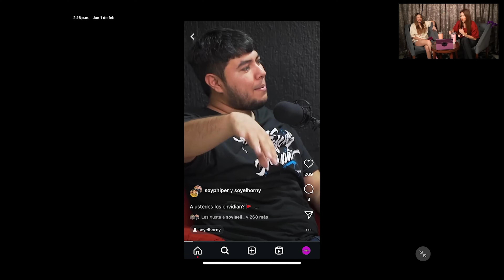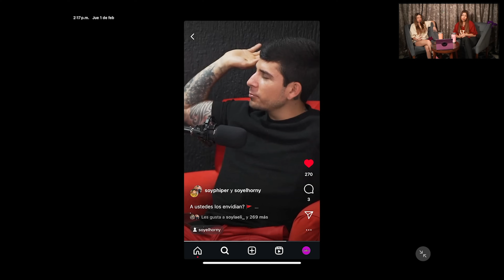QUIEN ES MÁS BONITA? 👸🏼 ENVIDIAS ENTRE MUJERES 🐍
Las Plebonas ✊

Escuchanos desde Spotify, Amazon y Apple Podcast.

Siguenozzzz!

Los Mafia Group ©